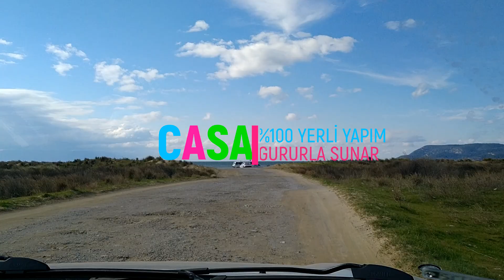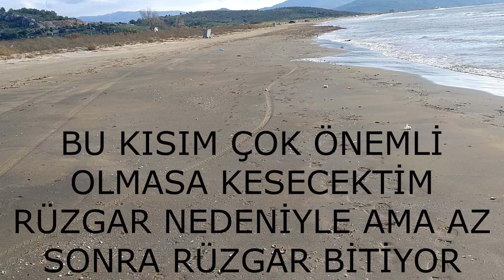Pamucak'ta Surfcasting Doğru Avlak Tespiti ve Müthiş Sonuç (Magic Rig)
Rig Of The MAGIC bundan sonra bu takımları daha çok duyacaksınız.
Pamucakta avlak tespit ettik ve nasıl yapıldığını anlattık...
Farklı yemler taktık ve bunu da anlattık...
Yem çakısıyla sardalya bağladık...
Ve o müthiş avı sizlerle paylaştık...
Ölmeyi unutan Mırmırlar yakaladık...
Lütfen bildirimleri açmayı unutmayın...